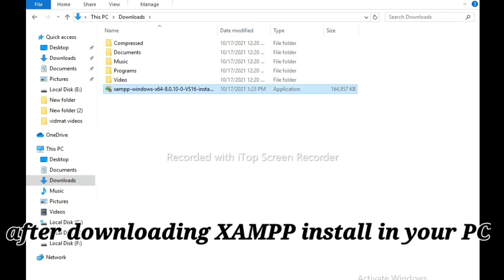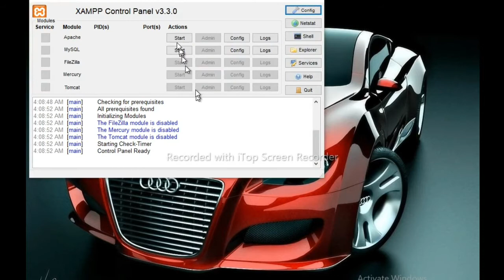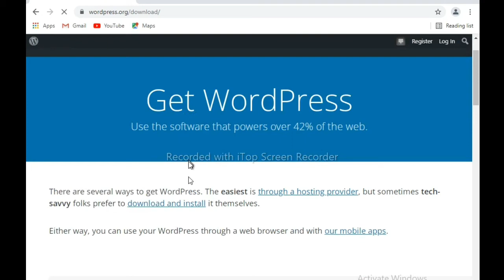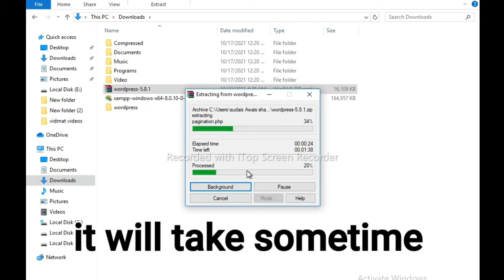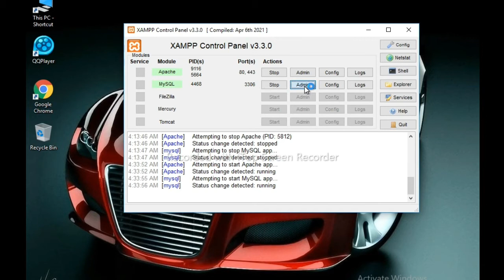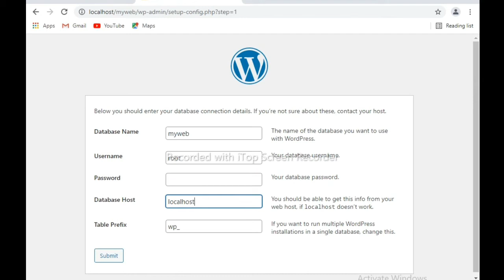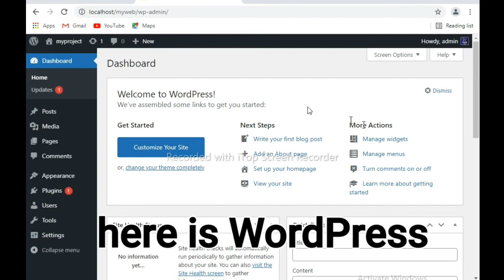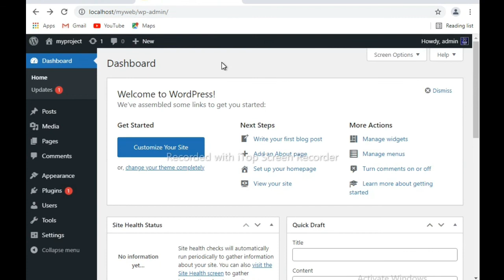How to install WordPress local host step by step Complete Guide 2021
hello viewers welcome to my channel Pro Tech tv in this video you will learn how to install WordPress in local host on your computer or laptop if you need any help just comments bellow I will help you definitely thanks for watching